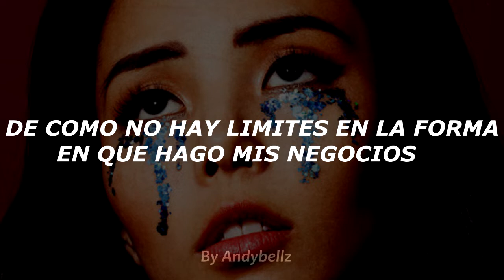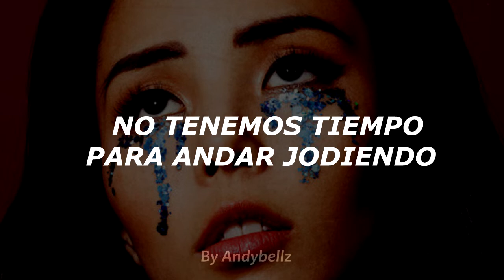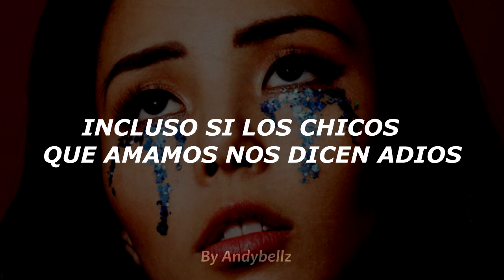Pretty Girls Dont Cry - Anna Akana /// Sub español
Hola! Diría que este es como un himno del rompimiento, empotramiento femenino... ¡MANITA ARRIBA POR TODAS LAS MUJERES!

Ella es Anna Akana

Recuerden apoyar a todos a la artista en sus plataformas oficiales.

 Puedes encontrarme en instagram @____andybellz
 Spotify Andybellz
 Tumblr  andybellz

Traducción hecha por mi, Video y edición igual, canción por Anna Akana . La canción no me pertenece, le pertenece a Anna Akana .